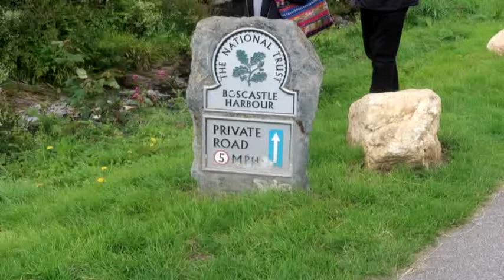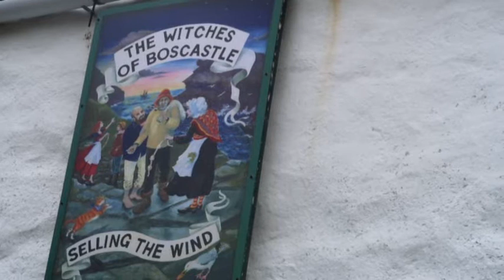Boscastle. Cornwall.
Boscastle is a village and fishing port on the north coast of Cornwall, England. The harbour is a natural inlet protected by stone harbour walls built in 1584 by sir Richard Grenville. The village extends up valleys of the River Valency and River Jorden. Heavy rainfall on 16th August 2004 caused extensive damage to the village.

Music in video. The day i met her by Esther Abrami